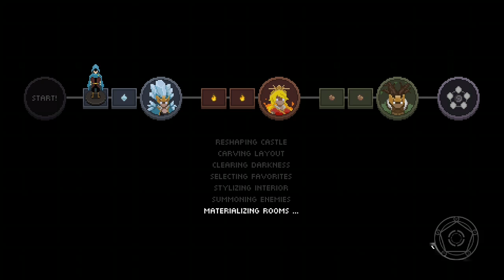Wizard of Legend: The 1st Chaos Trial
Hello, this is me actually playing the game. The first video on this was entirely the tutorial. Hope you enjoy.